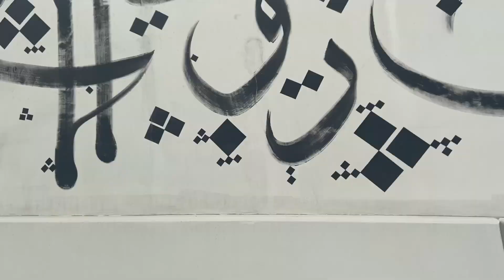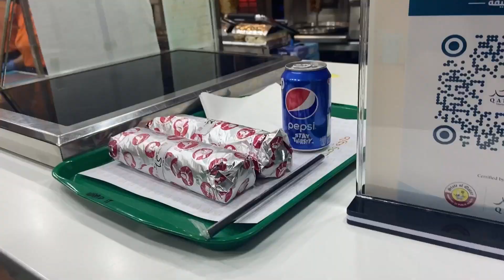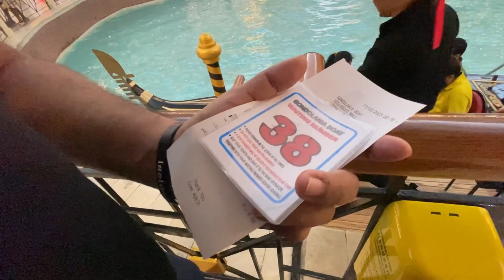Ending the vacation with a Canoe ride in Qatar🧿